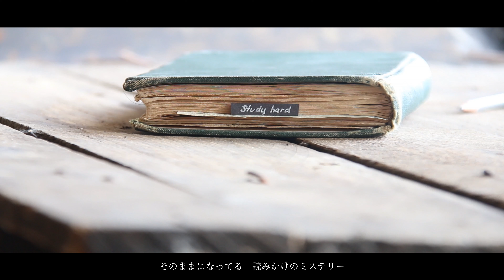【男性キー】YUI - Simply White（ギター伴奏・オフボーカル）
☆本家様

☆坂本たつや